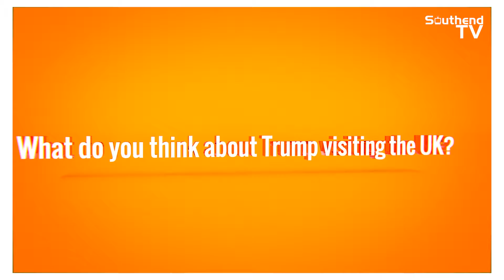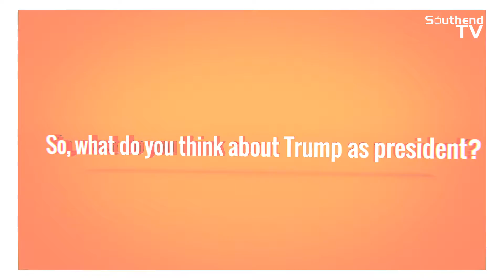IT’S TRUMP TALK WITH SOUTHEND TV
Donald J. Trump is in the UK on a working visit, so we asked the people of Southend what they had to say about the controversial president and the Trump baby blimp. Watch the video to find out if they’re happy about the visit, or think he should Trump off.